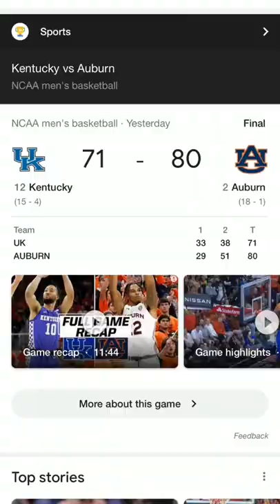Friends are camping out in line to get into a basketball game!